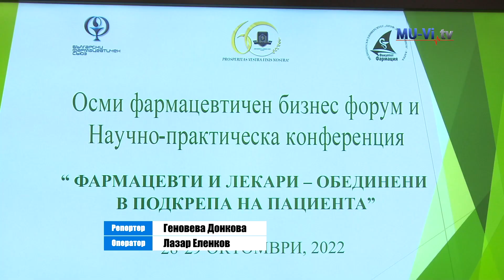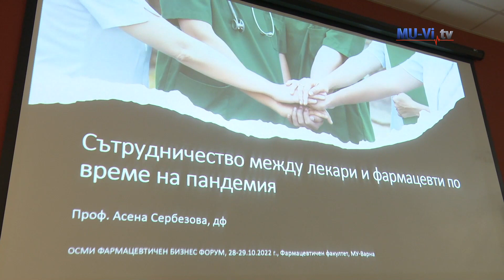Eighth Pharmaceutical Business Forum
Осми фармацевтичен бизнес форум